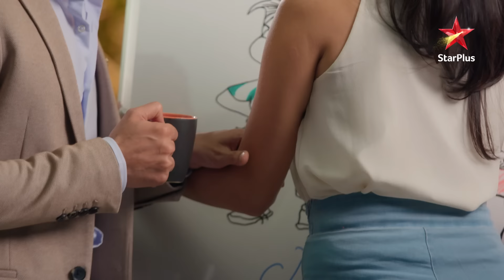Mishti ke saamne aaye Abeer ke asli feelings! | Yeh Rishtey Hain Pyaar Ke